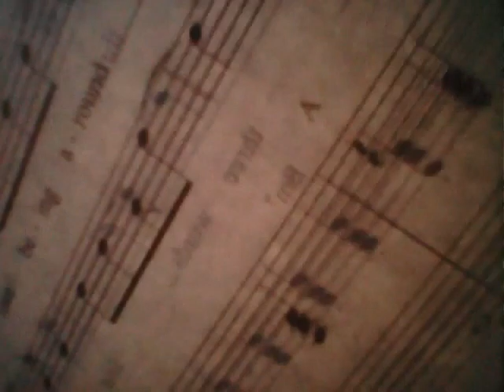Hey there deliah 1,2,3,4 mash up